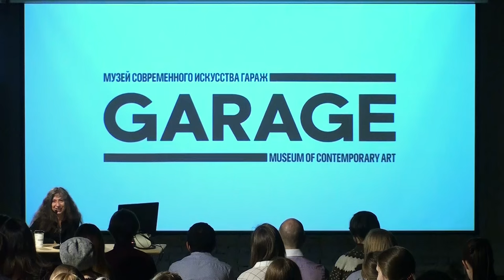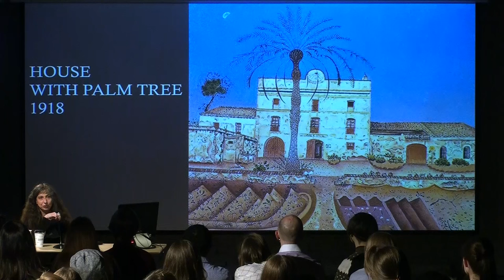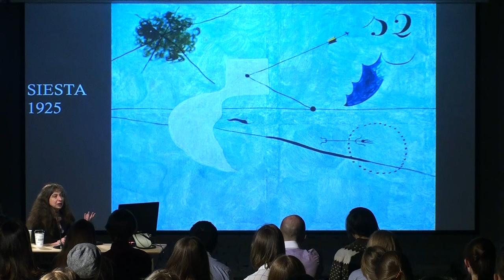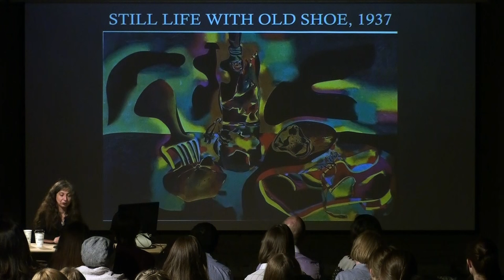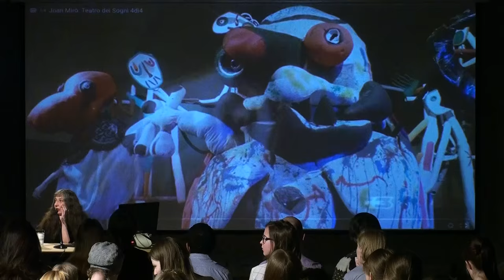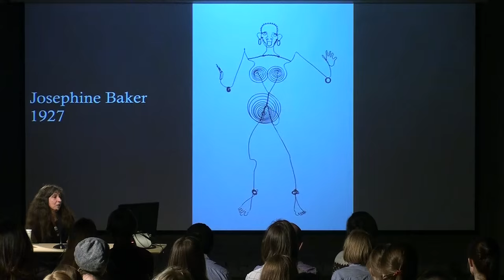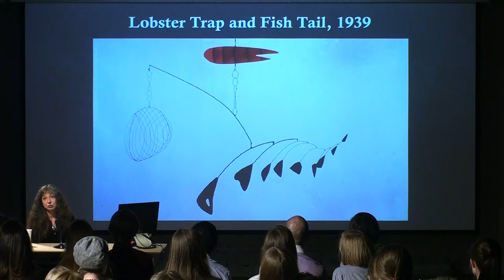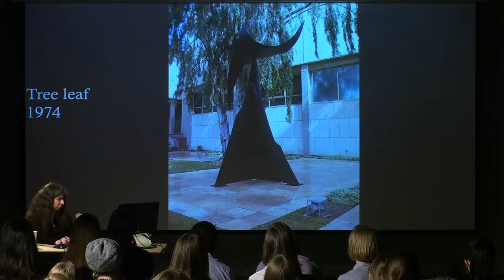Лекция Ирины Кулик «Александр Колдер — Жоан Миро»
Лекция Ирины Кулик из цикла «Несимметричные подобия» в Музее «Гараж». Александр Колдер — Жоан Миро.

Родившись в артистической семье, американский художник Александр Колдер (1898–1976) сначала получил техническое образование и несколько лет работал инженером. Лишь к концу 1920-х – началу 1930-х годов он попал в художественные круги Нью-Йорка, а затем Парижа, где и началась его артистическая жизнь. Как скульптор Колдер наиболее известен изобретением так называемых мобилей (термин, приписываемый Марселю Дюшану) — нового типа трехмерного объекта, созданного из отдельных, но сочлененных друг с другом подвешенных элементов, приводимых в движение специальным механизмом, прикосновением или просто воздушной волной. В те же годы он разрабатывал статичные объекты, называя их «стабилями» по контрасту с подвижными «мобилями». Позднее Колдер много работал с деревом и металлом, создав ряд крупномасштабных скульптур в жанре паблик-арта, сотрудничал с авангардными театральными компаниями, занимался ювелирным делом и даже создал оригинальные дизайны автомобиля и самолета, выполненные в его фирменных — красном, желтом и синем — цветах.

Автор органических абстракций, словно материализовавшихся из бессознательного автора в художественный объект, каталонец Жоан Миро (1893–1983) — один из самых узнаваемых художников и скульпторов XX века. Его наследие часто ограничивают эстетикой сюрреализма, однако эксперименты Миро выходят далеко за рамки сюрреалистического увлечения снами и автоматическим письмом. Отвергая концепцию академической живописи маслом на холсте, Миро много работал с другими техниками — коллажем, мозаикой, граттажем, занимался монументальными заказами для общественных пространств и обильно использовал в качестве материалов керамику и ткань. Как и палитра Колдера, цветовая гамма Миро включает в себя чистые, яркие оттенки желтого, красного и синего. Его скульптурные работы сохраняют ту же тенденцию к выразительным органическим формам и цветам.